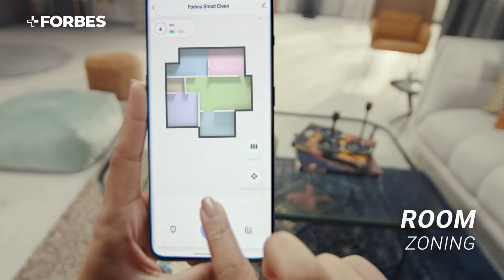Forbes SmartClean with Home Mapping Pro Vacuum Cleaner | Eureka Forbes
Eureka Forbes SmartClean Pro is an advanced robotic vacuum cleaner that combines powerful performance with cutting-edge technology, making it the perfect addition to any home.

You can experience a hassle-free setup with free installation and demo available in select pincodes across major cities like Ahmedabad, Bangalore, Chennai, and more. With an impressive 5000Pa HyperSuction Power and a runtime of up to 5 hours, this vacuum cleaner effortlessly lifts dust and debris, ensuring your floors are spotless.

Equipped with Advanced LiDAR 3.0 Precision Navigation, the SmartClean Pro delivers accurate home mapping in just 5 minutes, providing thorough cleaning for all floor types—from wood to carpet. The innovative 3S Mopping Technology offers customizable mopping levels, perfect for different surfaces.

Control your cleaning experience remotely using the Smart Life app, or simply give voice commands via Alexa or Google Assistant. Enjoy the benefits of HEPA H13 Grade Filtration for allergy-friendly cleaning and advanced anti-collision and anti-drop sensors for safe navigation.
Transform your cleaning routine and enjoy more free time with the Eureka Forbes SmartClean Pro—where smart technology meets everyday convenience!

Timestamps:
00:00 Introduction to Forbes SmartClean with Home Mapping Pro Vacuum Cleaner
00:10 Comes with advanced lidar 3.0 navigation technology and quick home mapping in 5 minutes
00:20 Milti surface cleaning including tile, wood, carpet, 500 PA hypersuction, wet mopping for daily cleaning
00:30 Includes 4 mopping modes- dry, low, medium and high
00:40 Roon zoning, custom clean assist, no go zone, spot cleaning with pin and go, dry vacuuming
00:50 5000 mAh battery with upto 5 hours of uniterupted cleaning
01:00 Includes anti collision sensors, anti fall sensors, hard to reach areas, edge cleaning, recharges automatically
01:15 Makes the use super easy by smart voice control

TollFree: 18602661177